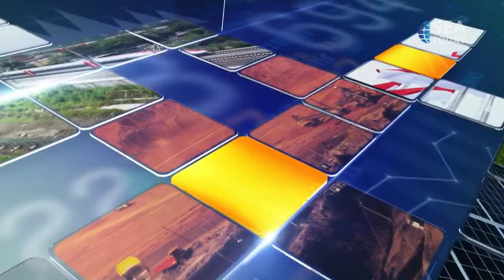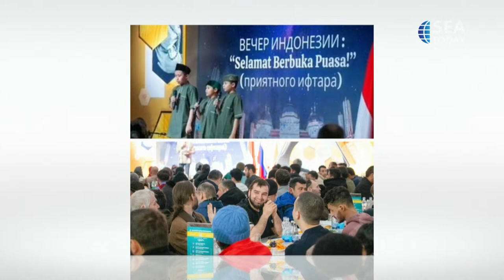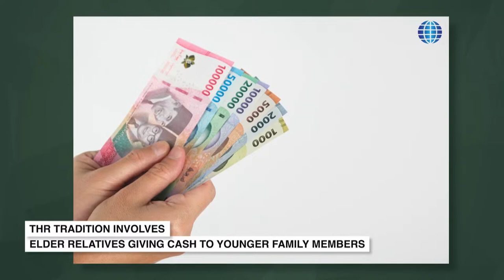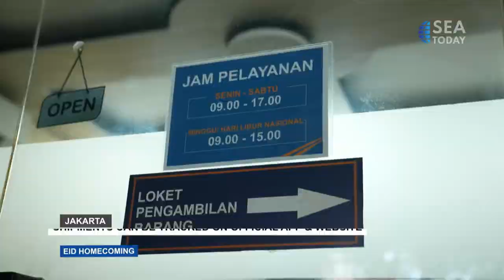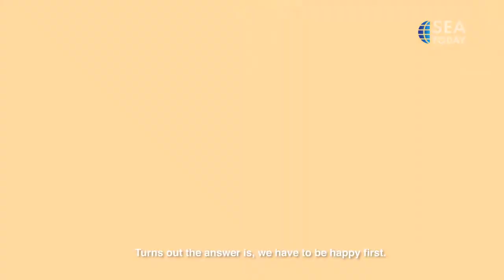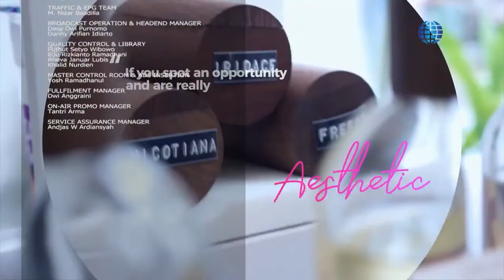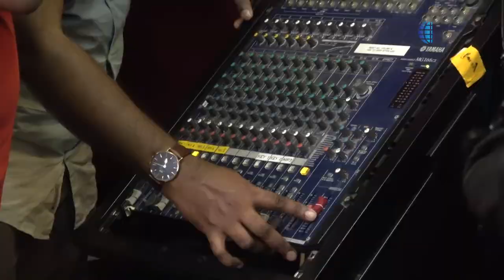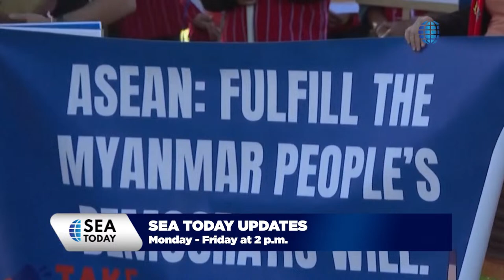SEA Today Live Streaming: 3 Hour News Show - April 04, 2024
We are here to company your afternoon activity with selected information! Watch 3 Hour News Show, every day at 5 PM only on SEA Today!
SEA Today ready to bring your everyday news around Southeast Asia